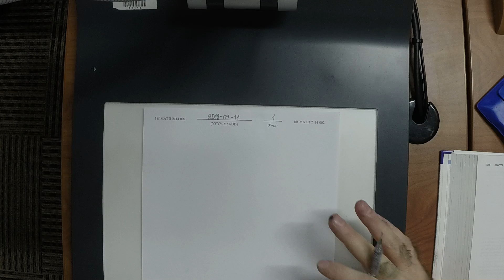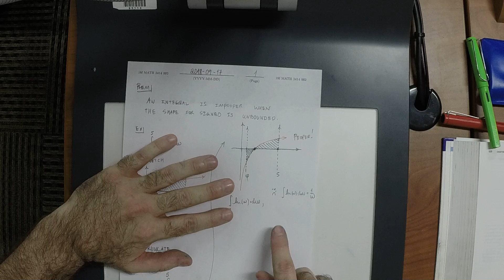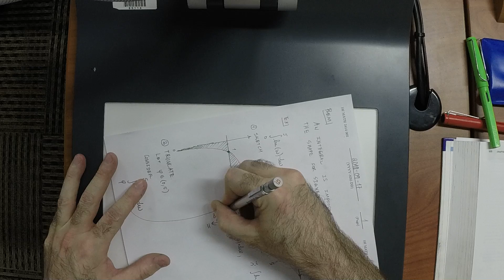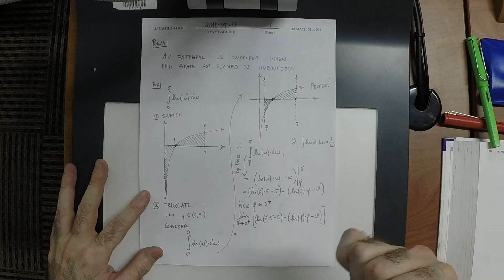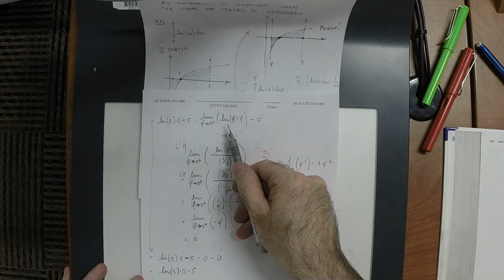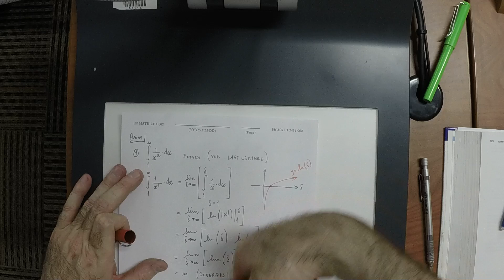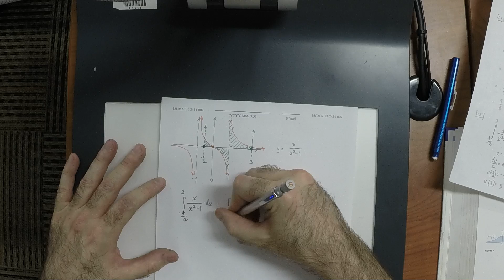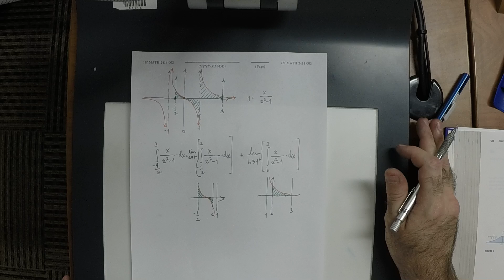18f math 2414: lecture/12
Integral Calculus: Arc Length, section/7.8, section/8.1, t0:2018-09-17